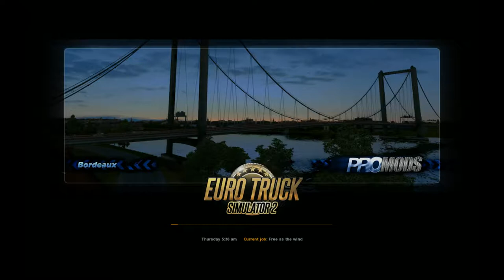Euro Truck Simulator Ep 9 Entwerpen to Rennes France part 1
Travel across Europe as king of the road, a trucker who delivers important cargo across impressive distances! Travel through the UK, Belgium, Germany, Italy, the Netherlands, Poland, and many more. Your endurance, skill and speed will all be pushed to their limits. If you’ve got what it takes to be part of an elite trucking force, get behind the wheel and prove it!

Transport a vast variety of cargo across more than 60 European cities. Build your own fleet of trucks, buy garages, hire drivers, manage your company for maximum profits. Customize your vehicles with optional lights, bars, horns, beacons, smoke exhausts, and more.